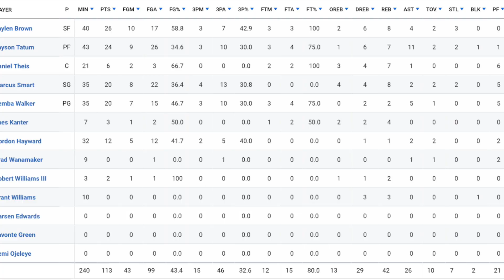DON'T SLEEP ON THE HEAT🔥HEAT VS. CELTICS GAME 6 ECF JIMMY IS ON A MISSION!!!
I mean there's not much to say I knew the heat will beat the Celtics in 6 I was just trying to convince everybody else to believe it but y'all still choose to sleep on em.

                                                 The Prince is out 🤴✌️